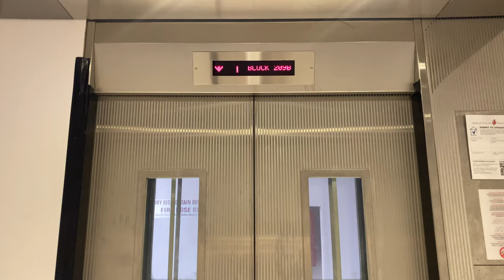IFE METIS MR @ 209B CLEMENTI AVENUE 6 [AMENITY SECTION]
Clementi Northarc is constructed under the February 2017 Build-To-Order exercise conducted by the Housing and Development Board, with the tallest flats being 40 stories in height.

There are two blocks with amenities in the estate. However, instead of receiving unique block numbers, they are regarded as part of a nearby residential block. In this case, the block containing a food court and a childcare centre (located at the basement) is considered part of Block 209B.

Despite Hitachi being able to supply a lift of this particular dimension in both MR and MRL models, IFE was instead chosen to install this lift.